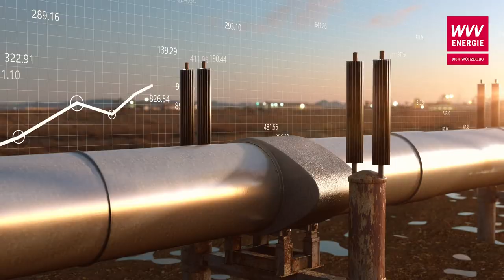Dein Stadtwerk versorgt Dich - WVV Energie Würzburg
Stadtwerke versorgen Deutschland - Und Dein Stadtwerk versorgt Dich!